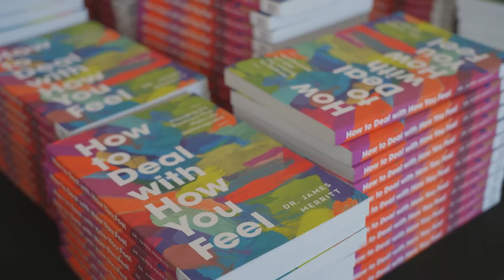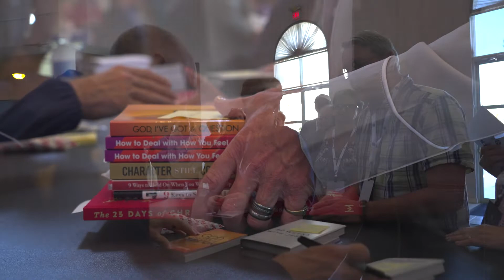Mountain Top 2022 Day 2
Here is the day 2 recap of the 2022 Mountain Top Conference.

Join us for Mountain Top 2023!